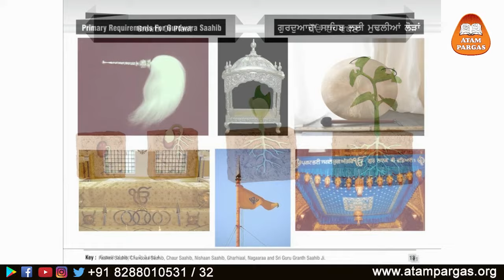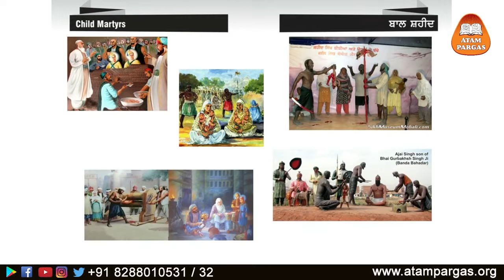ਡਾਰਵਿਨ ਦੇ ਸਿਧਾਂਤ ਨੂੰ ਠੀਕ ਢੰਗ ਨਾਲ ਦਰਸਾਓ - ਡਾ. ਵਰਿੰਦਰਪਾਲ ਸਿੰਘ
Correctly Illustrate Darwin's Theory  - Dr. Varinderpal Singh

Atam Pargas is a non-profitable, non-political NGO instrumental to sensitize academia to voluntarily take up the mission of developing students as 'Truthful Human Beings', preventing environmental pollution and conserving natural resources. A series of attractive books have been published to mentor students while catering to the needs of the nursery to the ninth standard school syllabus for the subjects of Punjabi, arts, drawing, moral science, and social science.